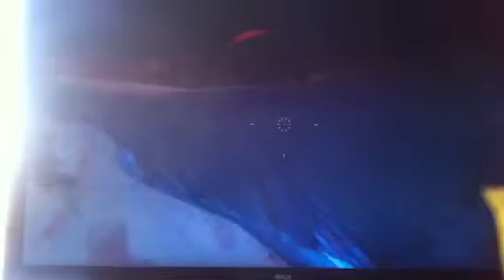Call of Duty AW CAMPAIGN walkthrough part 15 w/GL